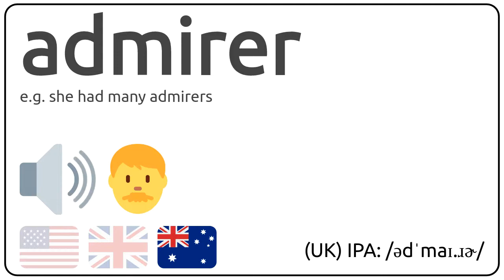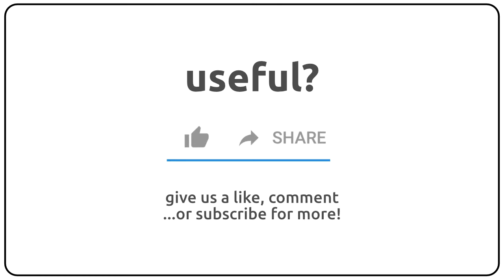How to pronounce admirer in english?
How to pronunce admirer in english
How to pronunce admirer in american accent 🇺🇸?
How to pronunce admirer in british accent 🇬🇧?
How to pronunce admirer in australian accent 🇦🇺?

Como se dice admirer en ingles?
Como se pronuncia admirer en ingles?